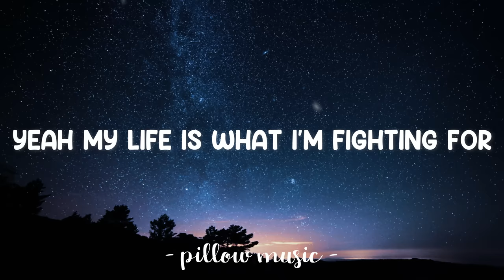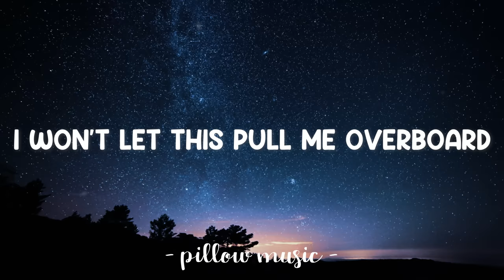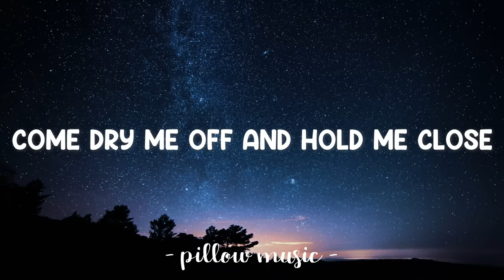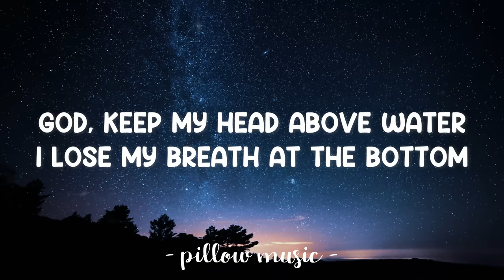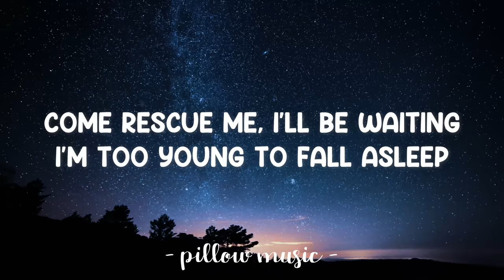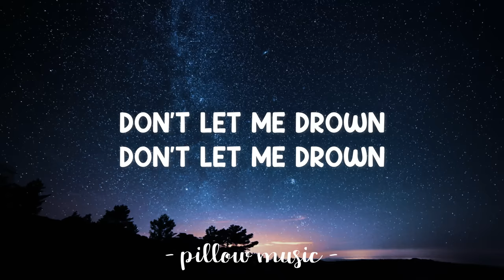Head Above Water - Avril Lavigne (Lyrics) 🎵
Lyrics video for "Head Above Water" by Avril Lavigne.

God, keep my head above water
I lose my breath at the bottom
Come rescue me, I'll be waiting
I'm too young to fall asleep

So God, keep my head above water
Don't let me drown, it gets harder
I'll meet you there at the altar
As I fall down to my knees

(Don't let me, don't let me, don't let me drown)
And keep my head above water
Above water